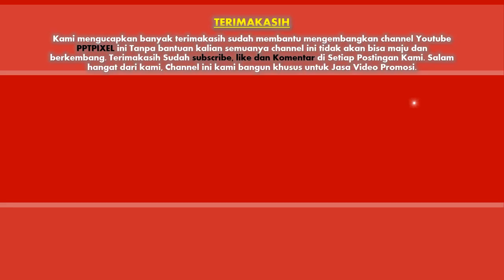Jasa Video Promosi, Video Marketing, Video Penjualan di Semarang, Jawa Tengah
Jasa Video Promosi, Video Marketing, Video Penjualan di Semarang, Jawa Tengah. Harus diakui bahwa pemasaran berbasis digital menjadi alternatif pilihan yang sangat efektif.